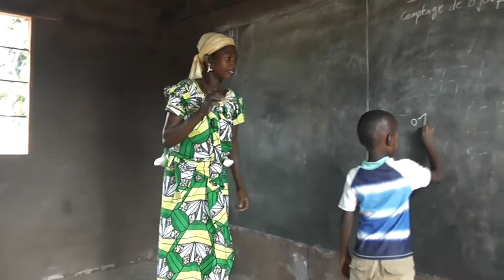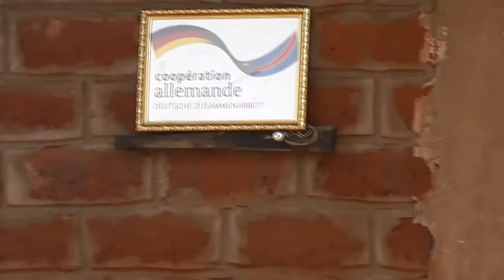ADH Congo Školní Projekt Mushapo 2016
Školní projekt v buši v DR Kongu, ve vesnici Mushapo, která doposud žádnou školu neměla. Výstavba zdravotního centra.